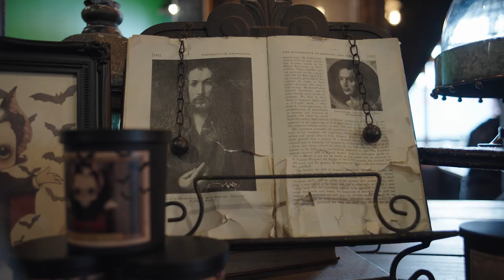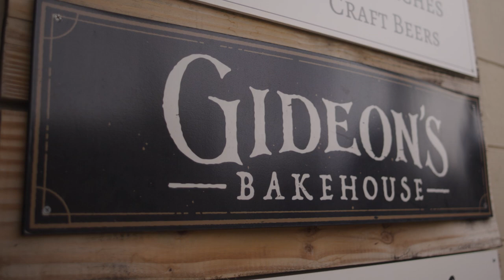Tourism: Fuels Local Businesses - Gideon's Bakehouse - Steven Lewis | Visit Orlando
Steven Lewis is the owner/creator of Gideon's Bakehouse, a unique and delicious Orlando dessert treasure. The tourism industry helped Steven grow Gideon's Bakehouse and gain the massive appeal it has today. The tourism industry offers many opportunities for diverse interests and growth.

 / visitorlando

About Visit Orlando: Visit Orlando, The Official Tourism Association®, represents the most visited destination in the United States, with a presence in more than a dozen countries around the world. Visit Orlando, together with its 1200 member organizations, represents the area's leading industry.